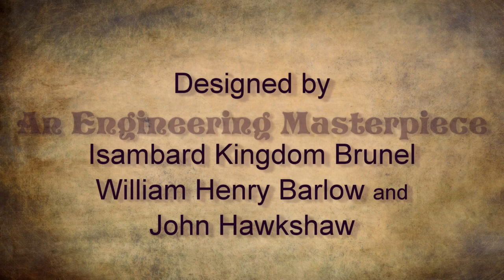Stunning views of Clifton Suspension Bridge, Bristol. Engineering masterpiece.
Stunning views of the world famous Clifton Suspension Bridge, Bristol, UK. Major restoration and repainting project 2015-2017